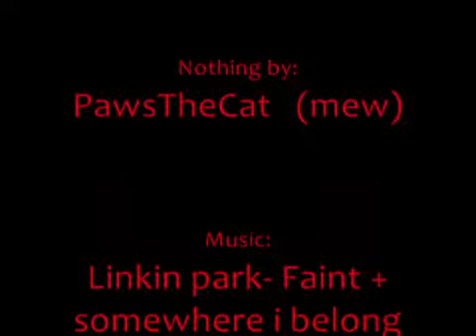Halo Combat evolved- Slayer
This is our first video. Its halo combat evolved-Slayer game.

This video was done by Halo Knight. All songs are in the credits. Woop? Yes woop ^^

All credits for making the video goes to us
all copyright goes to the makers of the
audio and halo